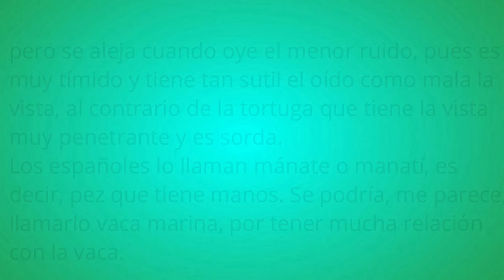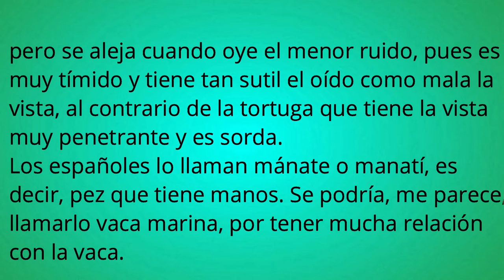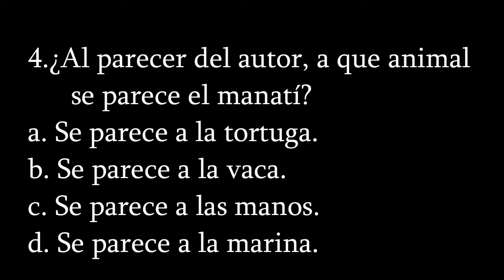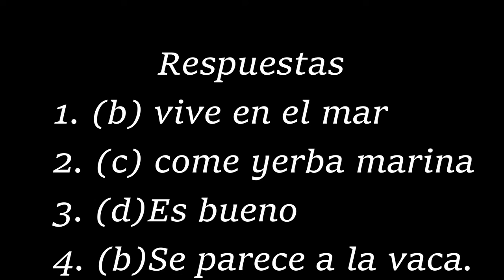Reading Comprehension Practice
¡Hola chicos! This video is for those who have a more in depth knowledge of the language and so this would serve as practice for them. However, it does not mean that you can't attempt it if you are a beginner. Grab a dictionary and let's go! The video is only in Spanish.